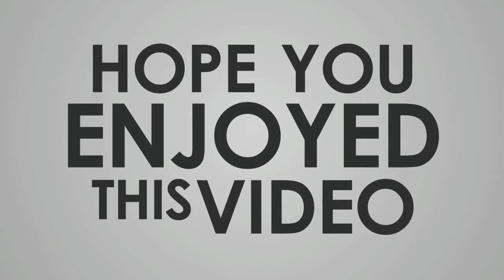Euro Truck Simulator 2018 : Truckers Wanted - Android IOS Gameplay HD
The game delivers an unparalleled driving experience which has put it in the spot of the most popular truck driving simulator.

Build your own company and increase your revenue.
Become the King of the road by playing Euro Truck Simulator 2018 : Truckers Wanted!

GAME FEATURES

- 5 European trucks
- Detailed interiors
- Realistic truck driving
- Realistic traffic system
- 50+ Challenging level

Completely realistic Truck driving.
Download Euro Truck Simulator 2018 : Truckers Wanted! game right now for free.

- Control your Truck by using break and acceleration buttons.

TIPS
- The faster you complete the mission, more money you will earn.